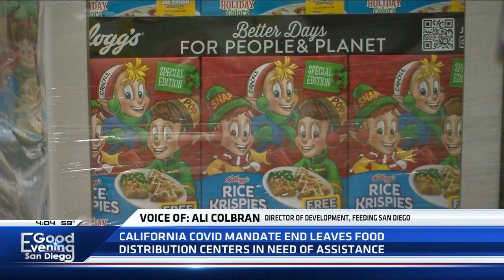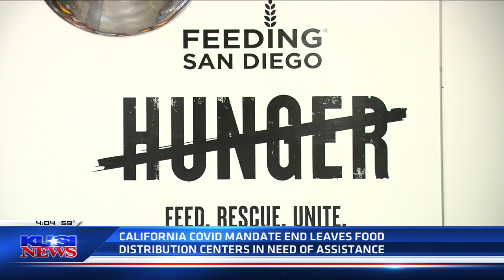Average family to lose $200 in assistance after end of COVID-19 emergency